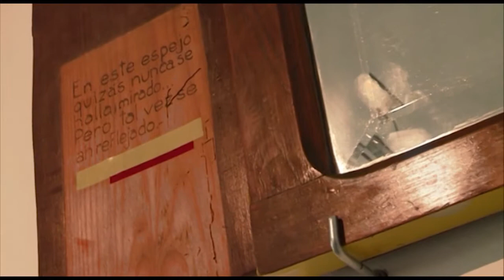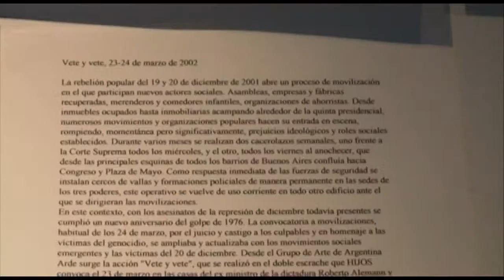Muestra "El brillo de tu mirada"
La instalación el "Brillo en tu mirada" es un proyecto artístico de carácter participativo, que se propone reflejar luz natural para iluminar y señalar algunas de las habitaciones, zonas o  fachadas que se ocultaron durante el terrorismo de Estado en el ex centro clandestino de detención ESMA. Los artistas utilizan espejos, los cuales pertenecen a quienes de manera directa, o incluso indirecta, padecieron en la ESMA u otro centro clandestino de detención, para señalar y visibilizar aquello que alguna vez  reflejó, luz y calor, como una señal.